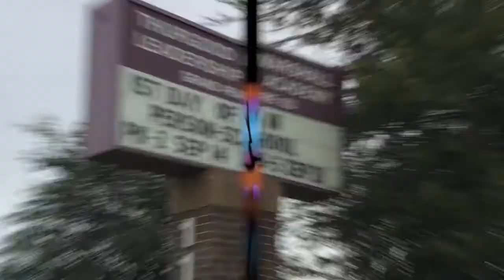Online Learning an “Ice Ice Baby” Parody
The staff of Marshall Leadership Academy created a music video to Vanilla Ice’s “Ice Ice Baby” about virtual learning. People across the United States have had similar experiences navigating through online learning, we are in this together!
Starring: Marshall Leadership Academy Teachers
Written by: Paige Hale
Video editor: Paige Hale